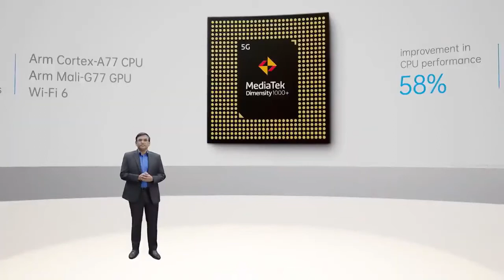Oppo Reno5 Pro India launch Highlights